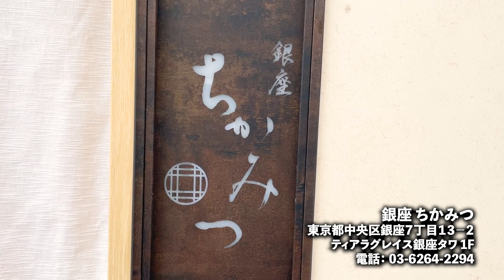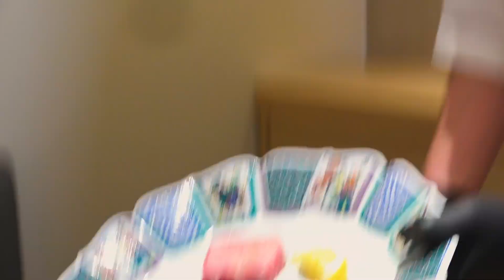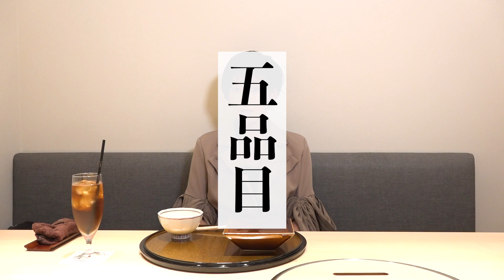【高級焼肉】銀座の名店の焼肉に感動しました・・・・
【銀座　ちかみつ】

〒104-0061
東京都中央区銀座７丁目１３−２ ティアラグレイス銀座タワ 1F
ご予約の受付時間は月～土(12:00～24:00)までとなりますので、予めご了承ください。
定休⽇：日曜日

西山茉希のYouTubeチャンネルをスタートしました！
その名も「西山茉希の#俺流チャンネル」

これから私の生活の中でやりたいこと楽しみたいこと、喜びたいこと、経験してみたいこと、皆さんに答えたいことを全部詰め込んでいきます！

是非とも#俺流チャンネルの仲間に入ってください！

【動画スケジュール】※予告なく変更があります
月曜　美容動画
火曜　生配信
水曜　生配信
木曜　ファッション動画
金曜　生配信

■Inquiry about Maki Nishiyama's YouTube